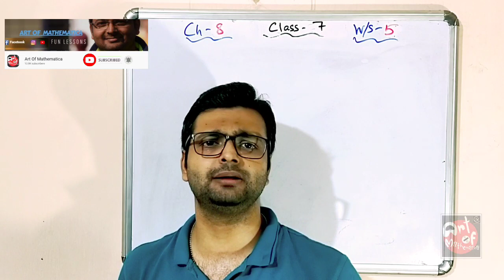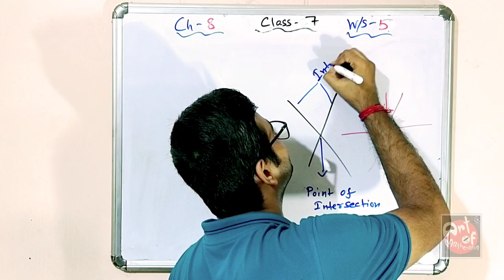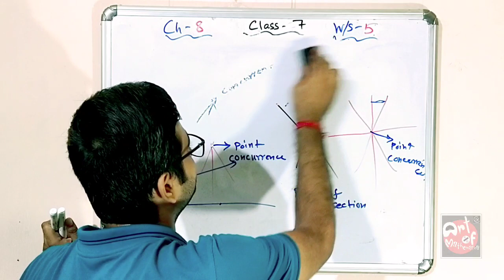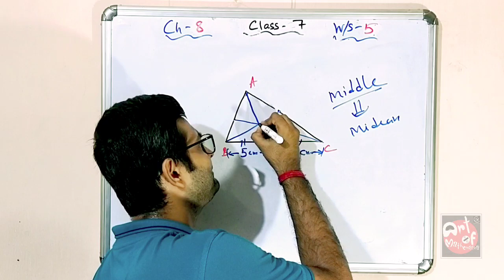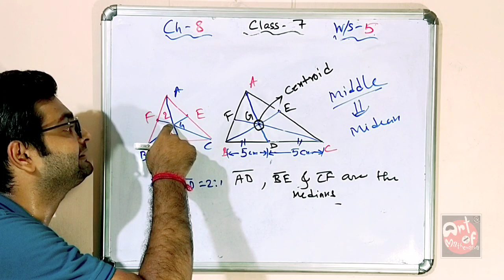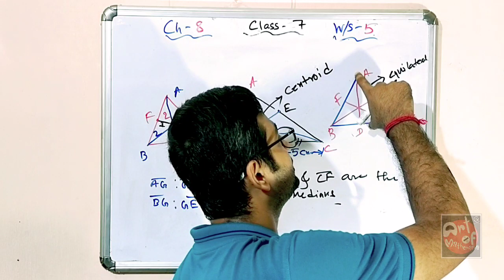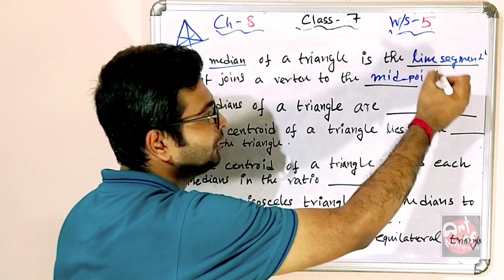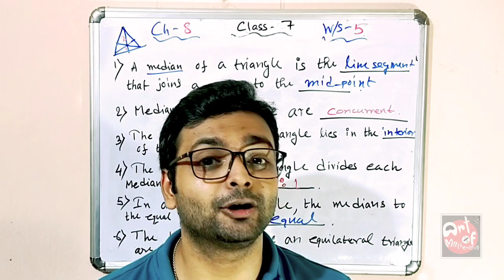D.A.V. Math | Class 7 |Ch 8 | Triangle & its_Properties |Worksheet 5 | All Sums | Art Of Mathematica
Hi! Students